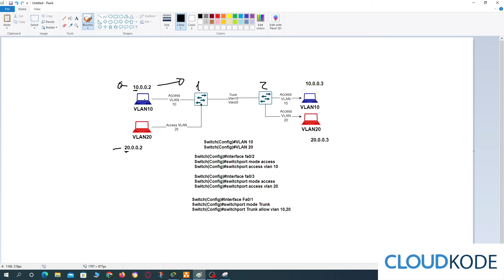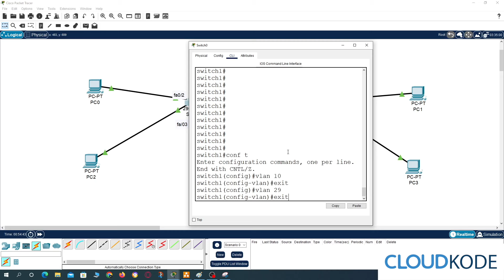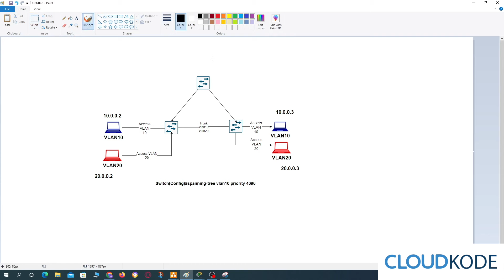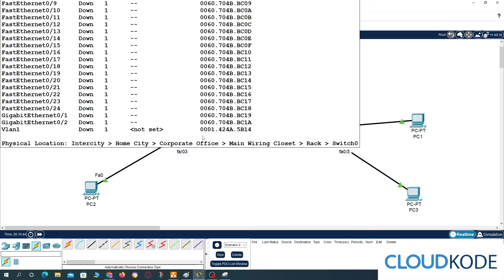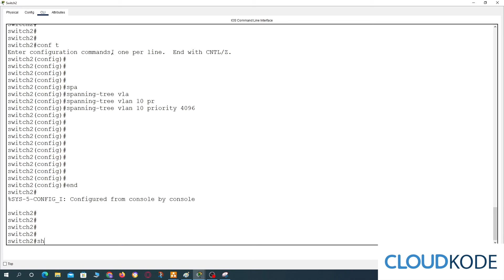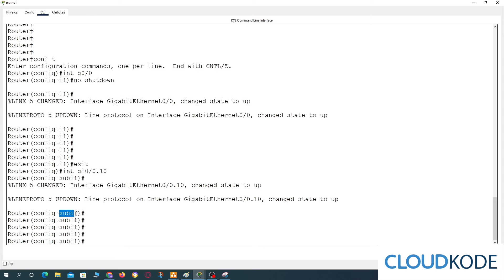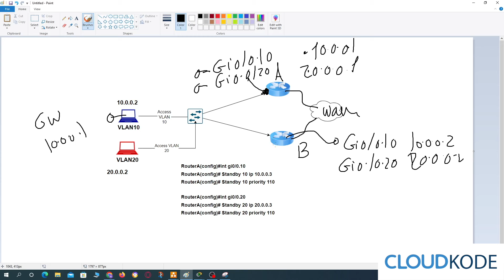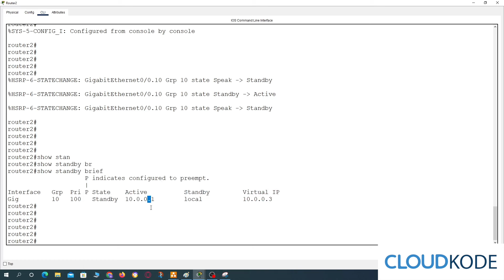19-Switching LAB - CCNA Arabic الكورس الجديد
أهلا بيكم في دليلنا الشامل عن أهم مواضيع التحويل في الشبكات! في الفيديو ده، هنتعمق في:

🔄 بروتوكول الشجرة الممتدة (STP): افهم إزاي STP بيمنع الحلقات في الشبكة عن طريق إنشاء طوبولوجيا منطقية خالية من الحلقات.

🔗 EtherChannel: تعرف على إزاي تقدر تجمع أكتر من رابط في رابط واحد عشان تزود السرعة وتحقق التكرار.

🌐 التوجيه بين الفلان (Inter-VLAN Routing): اكتشف إزاي تقدر تخلي الأجهزة في فلانات مختلفة تتواصل مع بعضها بسهولة.

🚀 بروتوكول الاسترداد السريع (FRRP): اتعلم إزاي FRRP بيوفر استرداد سريع في حالة فشل الروابط أو الأجهزة.

00:00 Welcoming
00:03 About Lab
04:08 Create VLAN
10:38 Spanning tree Lab
16:08 Make Root Swiech
18:08 Port Fast
 19:26 Inter VLAN Routing
23:45 HSRP Lab